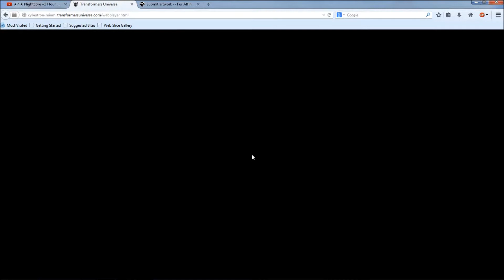Derail Trolling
Waited 10 minutes to finally get into battle. And this is what it reduced to. DERAILS!